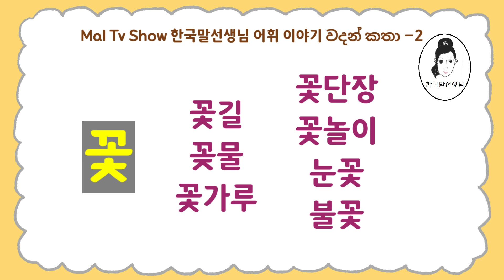한국말선생님 어휘 이야기 වදන් කතා 2 - 꽃 (කොත්)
වදන් කතා වැඩසටහනේ දෙවැන්නයි මෙි. කොරියානු බසේ වචන ගැන කියාදෙන අදහසින් ආරම්භ කල පාඩම් මාලාවේ ඔන්න අදත් පාඩමට එකතු වෙන්න.

* 한국말선생님 වැඩකටයුතු ගැන වැඩි විස්තර දැනගන්න මේ වෙබ් අඩවියට පිවිසෙන්න.
* 한국어를 만나다පොතේ අන්තර්ගතය ගැන දැනගන්නට BOOK 한국어를 만나다 playlist එක බලන්න.
පොත මිලදී ගැනීමට මේ ලින්ක් එක ඔස්සේ ගොස් පුද්ගලික පණිවුඩයක් එවන්න. 한국어를 만나다  පොත ශ්‍රී ලකාවෙන් හා කොරියාවෙන් ලබා ගත හැකියි.